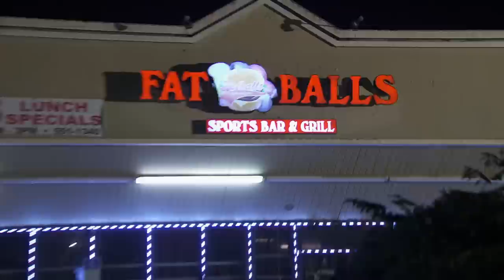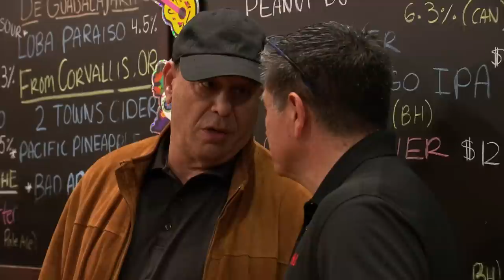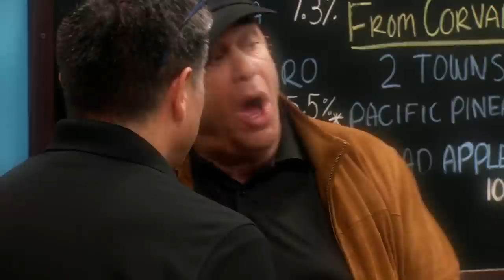Best Of Jon Doing Recon Himself 🙃 Bar Rescue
You know things are bad when Jon Taffer does Bar Rescue recon himself. Here’s a look back at some of the times he took matters into his own hands.